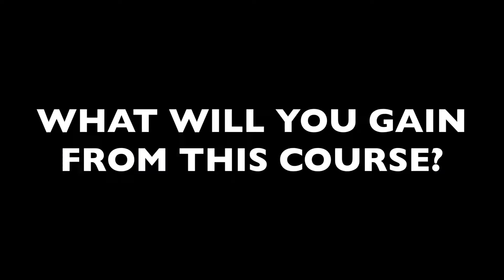Course Introduction - Object Oriented PHP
ℹ This course is designed to take you from beginner to professional level quickly, and with maximum understanding.